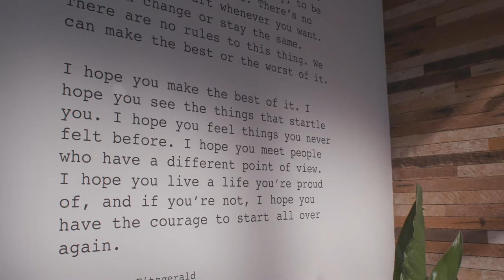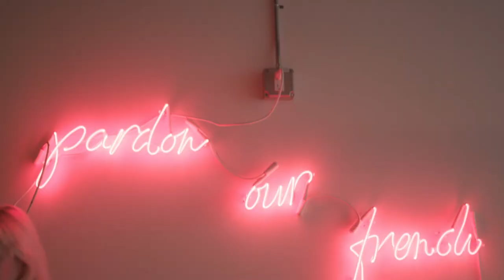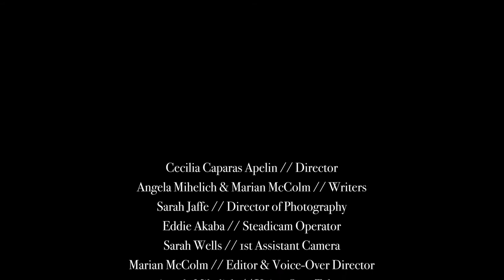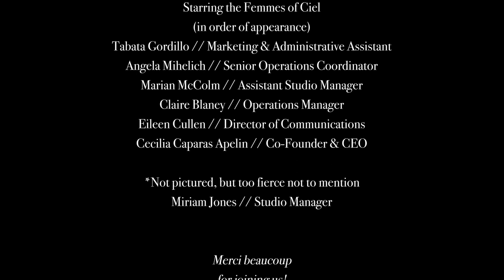San Francisco Design Week: Our Virtual Studio Tour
We are back at SF Design week! This time we're hosting a virtual tour through our artists production studios. With our expansion, you get to take a peek inside our nine studios used for photoshoots, commercial projects, live streaming and exclusive events. Take a look!

xoxo,
The Ciel Femmes